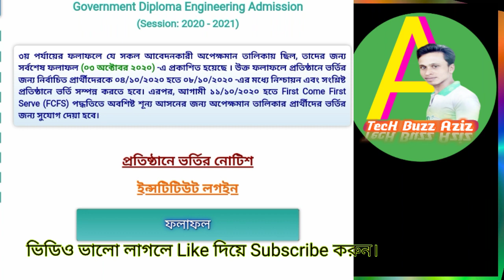পলিটেকনিক অপেক্ষমান তালিকার রেজাল্ট প্রকাশ হয়েছে|Polytechnic admission result 2020|সকলের করনীয়|TBA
পলিটেকনিক ভর্তি নীতিমালা ২০২০ || Polytechnic Vorty Nitimala 2020 || Diploma Admission 2020
বাংলাদেশ কারিগরি শিক্ষা বোর্ডের ভর্তি নীতিমালা ২০২০ প্রকাশ হয়েছে।
সারসংক্ষেপঃ
👉ভর্তি নূন্যতম যোগ্যতাঃ এস এস সি বা সমমান পরীক্ষায় উত্তীর্ণ ছেলেদের ক্ষেত্রে গণিত বা উচ্চতর গণিতে জিপিএ ৩.০০ সহ মোট জিপিএ ৩.৫০ প্রাপ্ত শিক্ষার্থীরা এবং মেয়েদের ক্ষেত্রে গণিত বা উচ্চতর গণিতে ৩.০০ সহ মোট জিপিএ ৩.০০ প্রাপ্ত যে কোনো বয়সের শিক্ষার্থীরা আবেদন করতে পারবেন। জিপিএ সিস্টেম শুরু আগে উত্তীর্ণ শিক্ষার্থীদের মধ্যে ২য় বিভাগে উত্তীর্ণ যে কোনো বয়সের শিক্ষার্থীরা আবেদন করতে পারবে।
👉ভর্তি সকল কার্যকর ০৯/০৮/২০ তারিখ থেকে ২০/১০/২০ তারিখের মধ্যে শেষ করতে হবে।

একাদশ শ্রেণী ভর্তি-HSC Exam 2020 পরিকল্পনা জানালেন দিপু মনি|HSC Admission 2020|HSC Exam 2020 কবে হবে HSC Exam 2020| HSC Exam News Update Today | জুন মাসে HSC পরীক্ষা হবে না- জানালেন শিক্ষামন্ত্রী|HSC Exam Date Update News | HSC Exam 2020| HSC পরীক্ষা কবে হবে ? | JSC PSC Exam Date Update